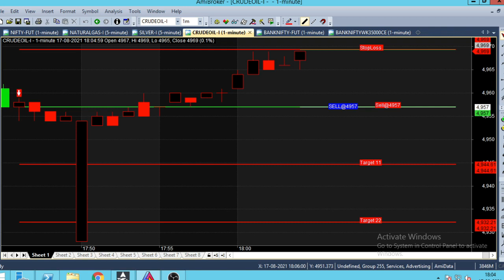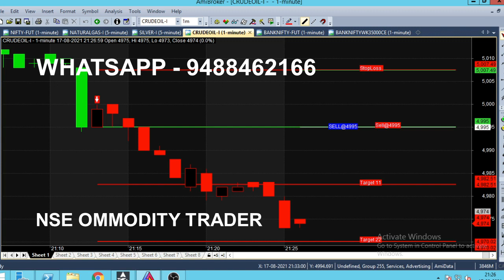Crude Oil Technical Indicator | Best Indicator for Crude Oil Trading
Crude Oil Technical Indicator, it is one of the Best indicator for Crude Oil Intraday Trading. Any one can trade mcx commodity by using this simple Chart indicator.

⏱️⏱️TIME CODES⏱️⏱️
0:00​ - Intro
0:30 - BUY Trend
1:00 - Chart Specialty
2:00​ - Call Explanation
3:00​ - Why this video?
4:00​ - 15 Minute Trading
5:00​ - New Trend
6:00​ - 5 Minute trading